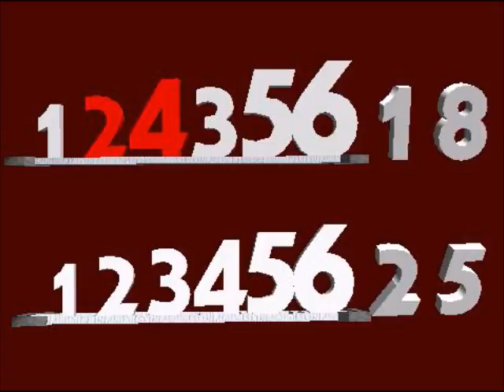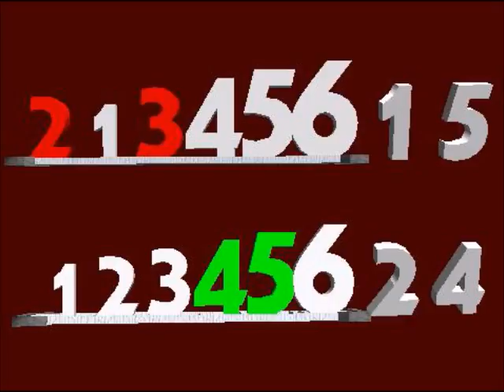Tarea3 EI2001 Otoño 2016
Comparación de algoritmos Bubble y Quick Sort, correspondiente a la tarea 3 del curso taller de proyecto